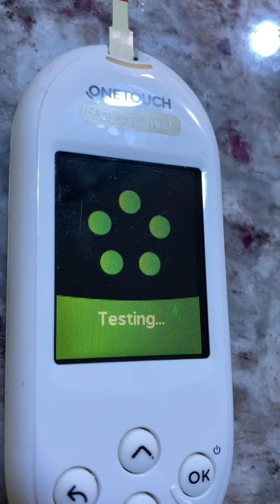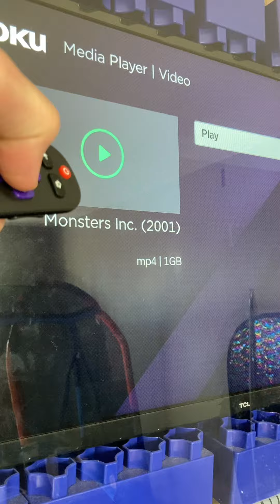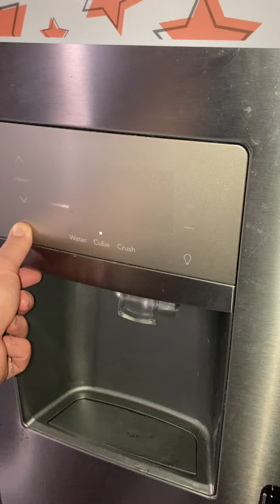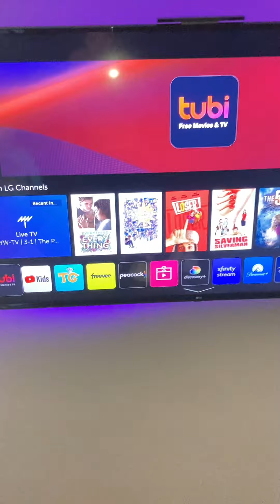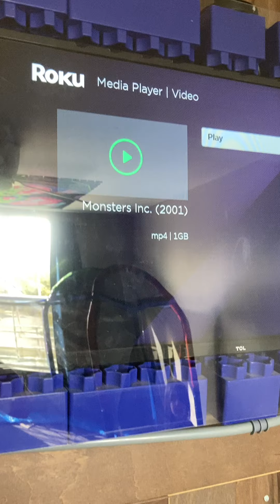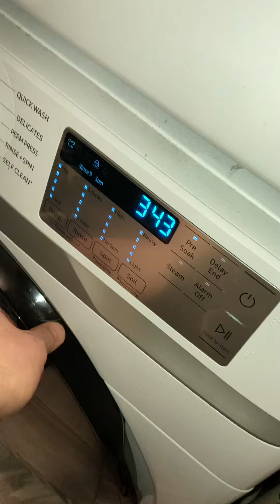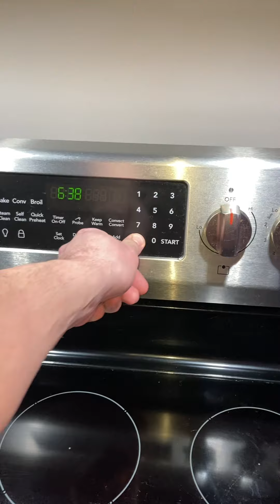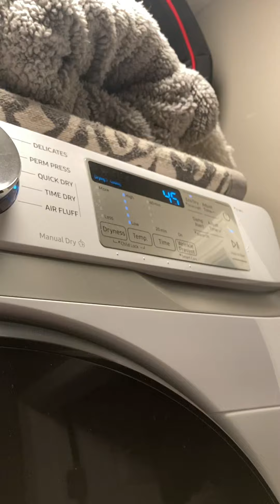Brody And Beckham Browne! (February 16, 2024)